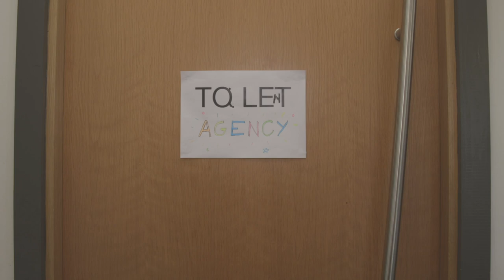How to make $100,000 with game of thrones voice impressions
Ross is the new client as I attempt to sum up the entirety of Game of Thrones in 20 seconds.

BOSE Headphones